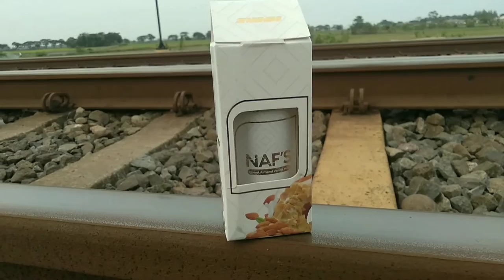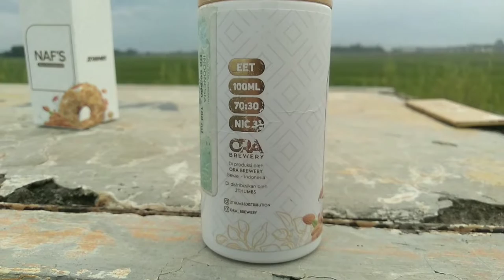Review Liquid NAF'S Donut Almond Vanilla Milk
jangan lupa juga follow Instagram kami @bang_eghy177
jangan lupa juga tonton video lainnya Bang Eghy..